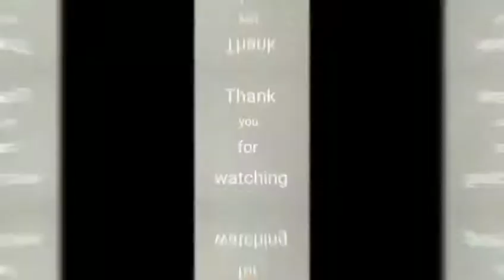เทคนิคการจับกรรไกรตัดผมด้านบน จากช่างตั้ม Chair & Share Barbershop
💈 เทคนิคการจับกรรไกรเพื่อตัดผมด้านบนของลูกค้า ให้ง่ายและถนัดขึ้น จากช่างตั้ม Chair & Share Barbershop 👍

อุปกรณ์ที่ใช้ :
- กรรไกรตัด-ซอย วาเลนเต้ Gradient Color